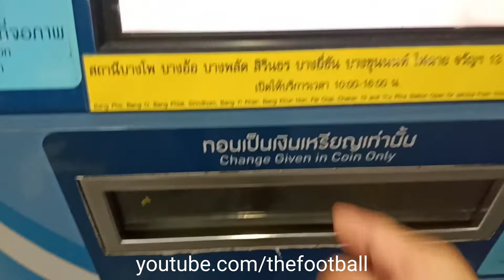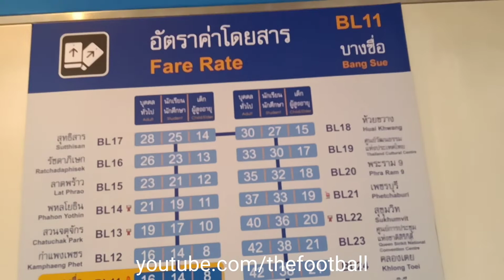จากสถานีรถไฟฟ้าใต้ดิน เพชรบุรี ไป บางซื่อ